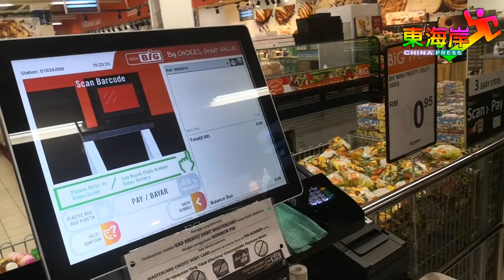无目的上街 带孩子上街 游荡 一律不行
（关丹12日讯）关丹警区主任莫哈末诺助理总监希望关丹市民奉公守法，父母尽可能不要带孩子出门，依据卫生部发出的数据，老人及小孩是感染新冠肺炎高风险群。

他也说，在有条件行动管制令下，只有12岁以上的孩子才可到购物广场，同时在开斋节期间，拜年最好只局限在同一个花园，人数也不要太多。